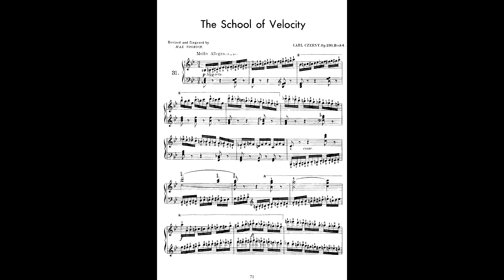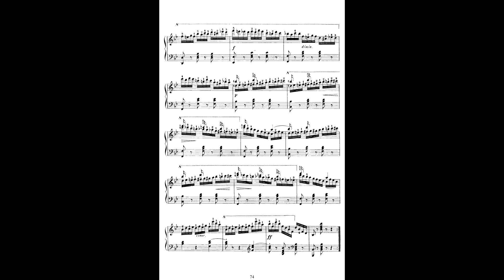Carl Czerny Etude Op. 299 # 31 ( + sheet music ) / Карл Черни Этюд № 31 оп.299 ( + ноты )